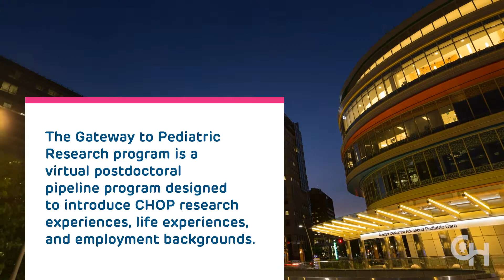CHOP Gateway to Pediatric Research Program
Children’s Hospital of Philadelphia is pleased to announce the Gateway to Pediatric Research Program will take place virtually on April 21 and 22, 2021.